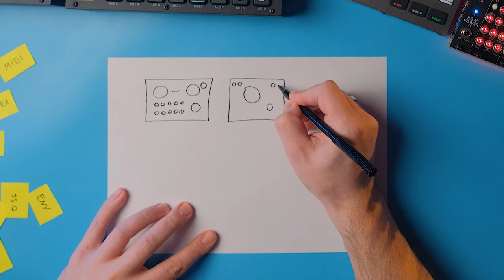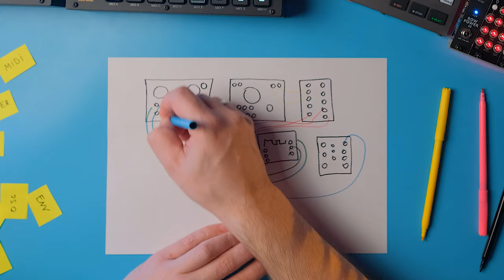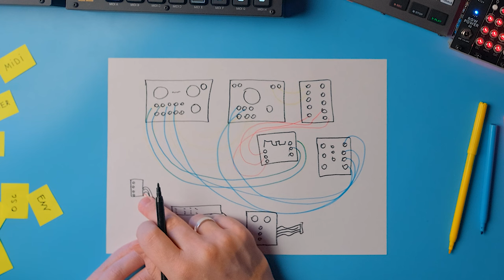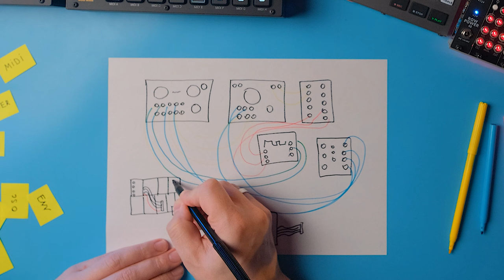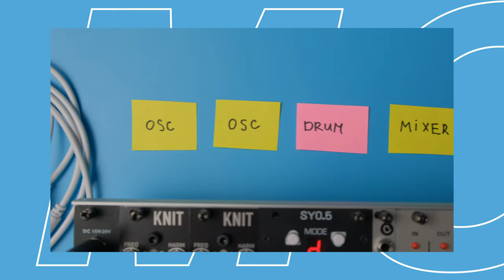Особенности модульного синтезатора.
Какие возможности у модульного синтезатора перед обычным?